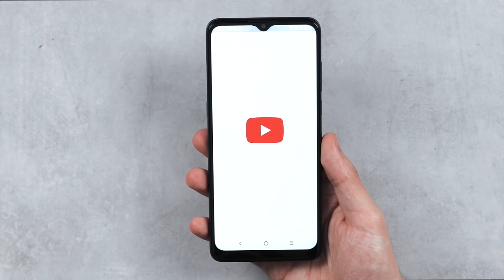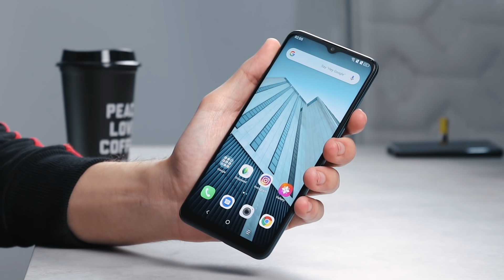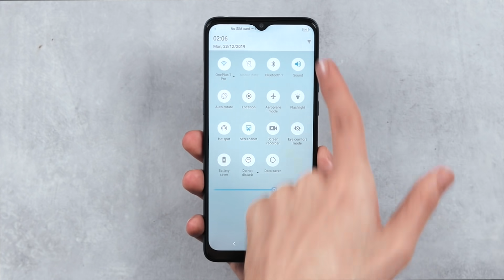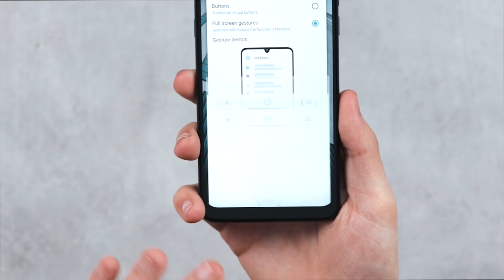مراجعه موبايل الكاتيل - Alcatel 3x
هل Alcatel 3X هيكون اقوي موبايل ف فئته ولا مجرد ارقام !!

سعر الموبايل ..
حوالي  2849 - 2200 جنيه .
حوالي 150 دولار .
حوالي 650 ريال .